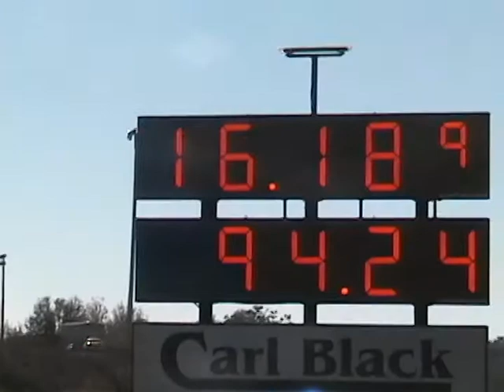CFL PONY SPORTS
RickSr with his screaming yellow gt